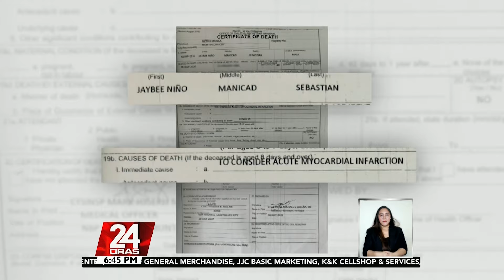Pagkamatay ni Jaybee Sebastian na isang high-profile inmate, iniimbestigahan na rin ng NBI | 24 Oras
Idinagdag na rin ang pagkamatay ng high profile inmate na si Jaybee Sebastian sa mga iiniimbestigahan ng mga otoridad.

Sabi ni BUCOR OIC Gregorio Catapang, hindi raw siya pumanaw sa bilibid taliwas sa unang sinabi ng nagdaang administrasyon ng BUCOR.

24 Oras is GMA Network’s flagship newscast, anchored by Mike Enriquez, Mel Tiangco and Vicky Morales. It airs on GMA-7 Mondays to Fridays at 6:30 PM (PHL Time) and on weekends at 6:00 PM.